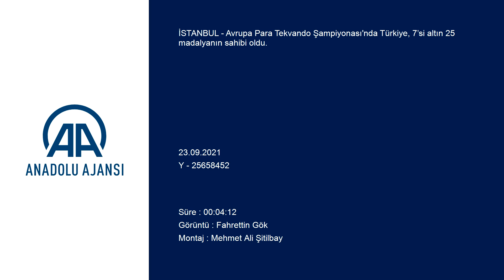Avrupa Para Tekvando Şampiyonası'nda Türkiye, 25 madalya kazandı!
Türkiye Tekvando Federasyonu (TTF) tarafından yapılan açıklamaya göre, Avrupa Para Tekvando Birliği tarafından İstanbul'da düzenlenen ve Paris 2024 Paralimpik Oyunları'na puan veren şampiyonaya 12 ülkeden 121 sporcu katıldı.

Türk sporcular 7 altın, 7 gümüş, 11 bronz madalya kazanırken, ay-yıldızlılar bu sonuçla, kadınlarda Avrupa şampiyonu, erkekler ve genel sıralamada Avrupa 2.'si oldu.

Kadınlarda Rusya ikinciliği, Kazakistan üçüncülüğü elde etti. Erkeklerde Rusya ilk sırayı aldı, üçüncü ise Polonya oldu.

TTF Başkanı Metin Şahin, hedeflerinin Paris 2024 olduğunu belirterek, "Tokyo 2020 Paralimpik Oyunları'nın sona ermesinin ardından organizasyonlar hız kesmeden devam ediyor. Sırada Paris 2024 var. Bunun için de ilk puan şampiyonasını İstanbul'da gerçekleştirdik. Sporcularımız, elde ettikleri sonuçlarla hepimizin yüzünü güldürdü. Bu başarıda emeği geçen herkesi kutluyorum." diye konuştu.
Madalya kazanan sporcular şu şekilde:

Altın madalya: Meryem Betül Çavdar (K44 52 kilo), Seçil Er (K44 65 kilo), Mahmut Bozteke (K44 63 kilo), Fatih Çelik (K44 70 kilo), Sabit Köse (K41 63 kilo), Semra Kaya (K41 47 kilo), Ayşe Işık (K41 +65 kilo)

Gümüş madalya: Gamze Gürdal (K44 57 kilo), Şeyma Nur Emeksiz Bacaksız (K44 65 kilo), Ayşe Dudu Karatay (K44 +65 kilo), Alican Özcan (K44 58 kilo), Muhammed Asbala (K41 58 kilo), Yıldıray Erdiç (K41 80 kilo), Adem Arslan (K41 +80 kilo)

Bronz madalya: Nurcihan Ekinci (K44 47 kilo), Büşra Emire (K44 47 kilo), Emine Altun (K44 52 kilo), Tuğçe Şen (K44 57 kilo), Lütfiye Özdağ (K44 65 kilo), Mikail Akay (K44 63 kilo), Muhammet Emir Bıktay (K41 58 kilo), Rafet Samet Adıyaman (K44 63 kilo), Oktay Atalay (K44 70 kilo), Kadriye Turgut (K44 +65 kilo), Gülsün Çelik (K44 +65 kilo)